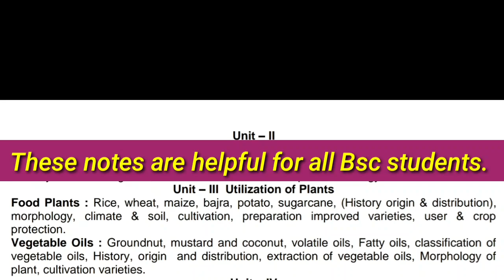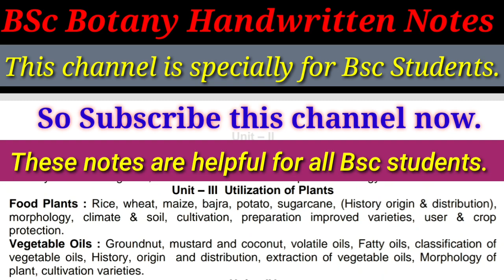Utilization of Plants BSc Botany Notes in English || Food Plants and Vegetables oil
I, Gunjan Sharma made a telegram channel for helping👍 students 👩‍🎓👨‍🎓regarding their study material📚 and to solve their doubts🤔 regarding their classes.